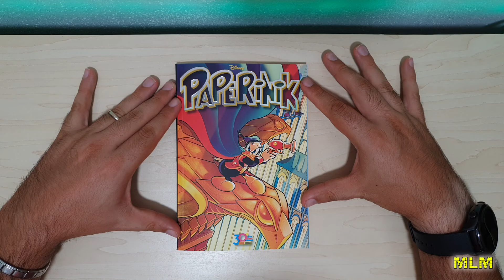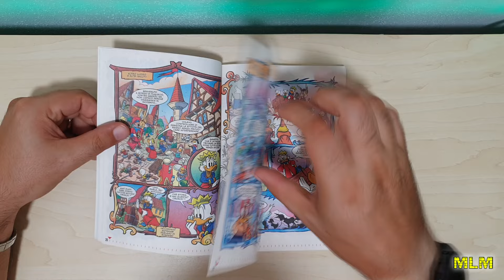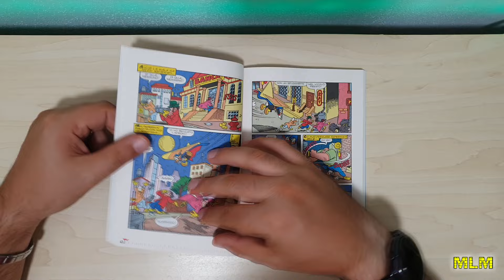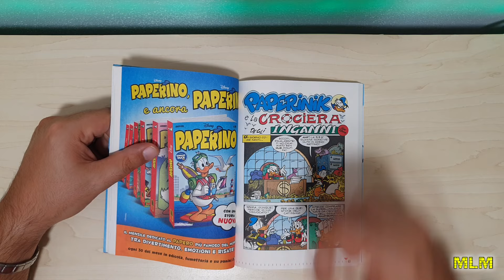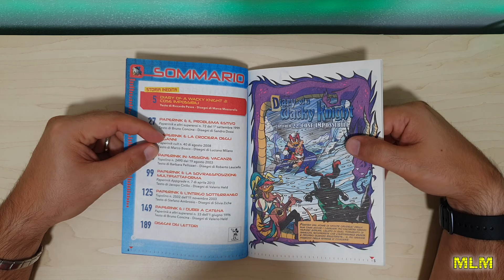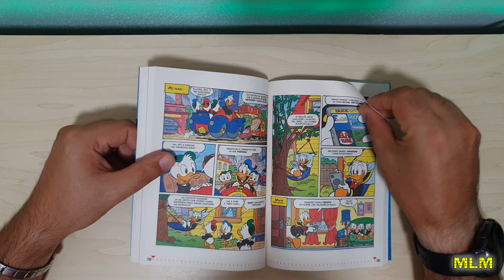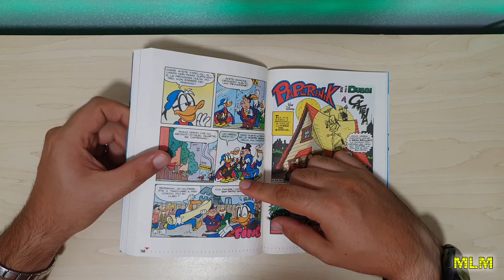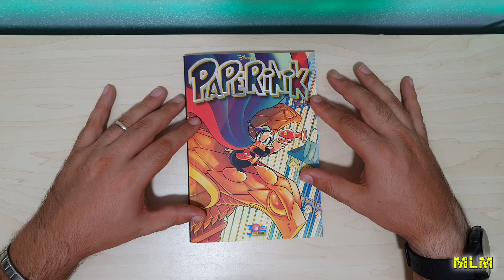Paperinik #92 - Massima resa con minima spesa?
Mercoledì: appuntamento con Topolino, che sia cartaceo o in digitale!
Venerdì: le mie storie preferite... oppure le vostre!
Domenica: video inerenti il mondo del fumetto a 360 gradi... e oltre!